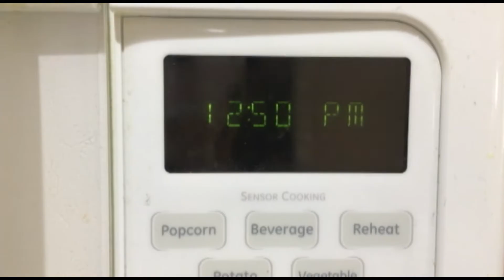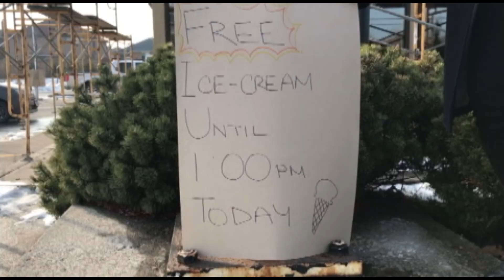Ryerson Application: Interview? (2017) *ACCEPTED*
This film was accepted. Shot on an iPhone 5S. Actress not credited as per her request.
Watch in 1080p for best result.